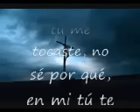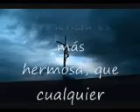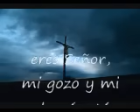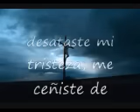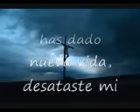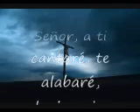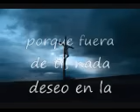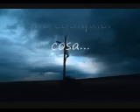No sé porqué / Me has librado de la muerte - Edgar Rocha (con letra)